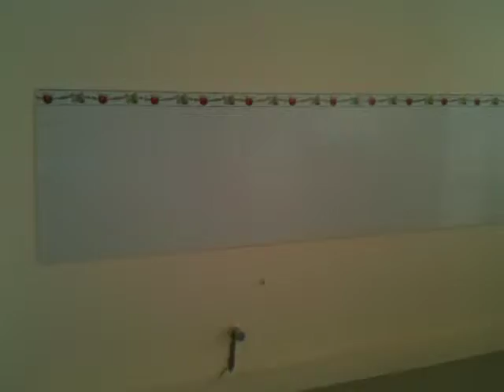Căn hộ 2PN trung tâm quận thủ đức, thanh toán 470 triệu nhận nhà ở ngay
Không cần phải chờ đợi:
Cơ hội sở hữu một trong 6 căn hộ cuối cùng
Thanh toán 40% nhận căn hộ vào ở ngay , 60% thanh toán 3 năm. Ngân hàng hỗ trợ lãi suất 6%/năm ổn định, không cần phải chứng minh thu nhập, không cần thế chấp tài sản vẫn vay được chỉ có tại căn hộ Tecco Tower.

Với vị trí mặt tiền đường Linh Đông chỉ cách cầu Bình Triệu chưa đầy 5 phút đi xe, nằm ngay đường Vành Đai Bình Lợi Tân Sơn Nhất rộng 60m, cách chợ Thủ Đức chưa đầy 700m.
Trong căn hộ có đầy đủ các tiện ích: siêu thị, khu giải trí, khu vui chơi trẻ em, spa, GYM, phòng thể dục đa năng, cafe sân thượng, ...
Với lối thiết kế theo phong cách Châu Âu, căn hộ phù hợp với mọi gia đình, mợi lứa tuổi. Bao gồm 2 loại:  2 phòng ngủ và 3 phòng ngủ.
Hotline: Thành Đạt 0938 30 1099